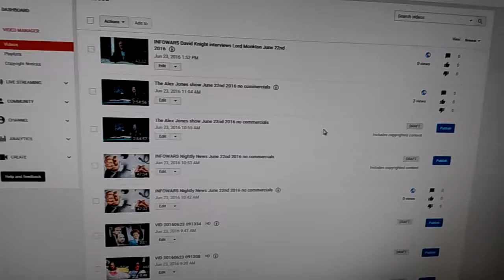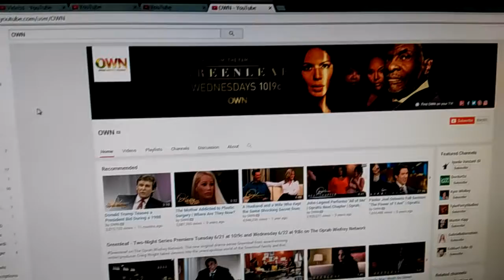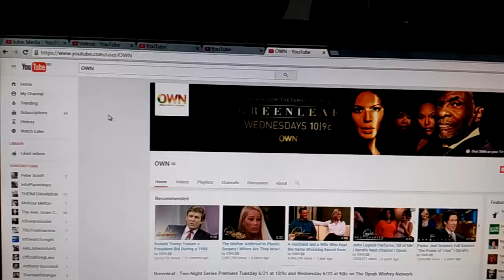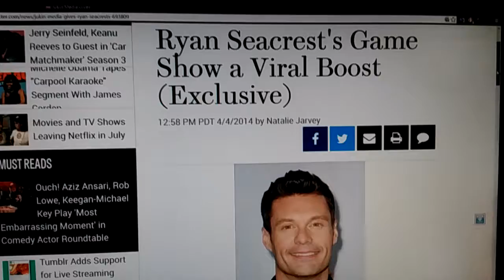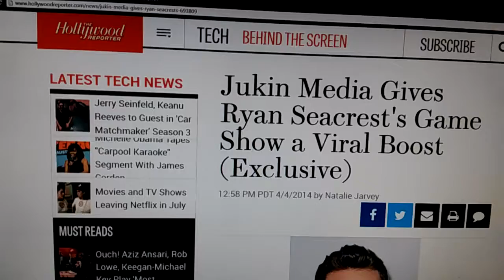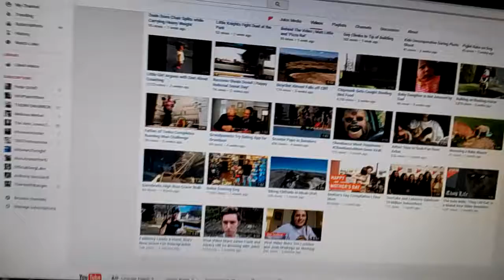Junkin Media another parasite claiming ownership of a video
They didnt give a shit I have a release form for that host show
Nor did OWN Oprah Winfrey Network